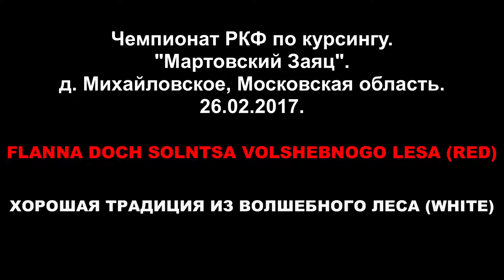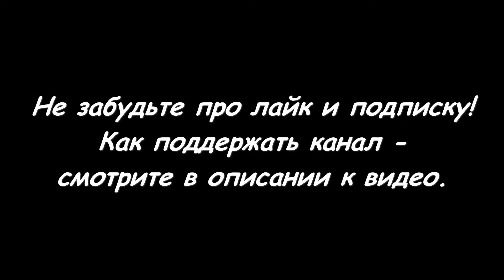ИВ FLANNA DOCH SOLNTSA VOLSHEBNOGO LESA (красн) - SKAZOCHNAYA OSEN IZ VOLSHEBNOGO LESA (бел).